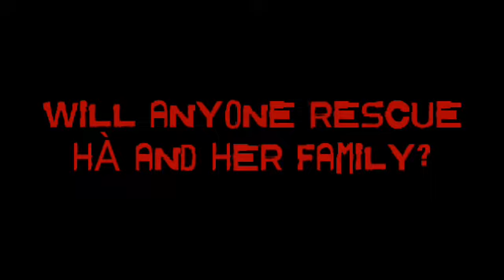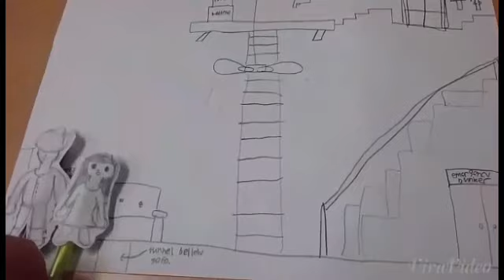PBL: Inside Out and Back Again Trailer 3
Branch: Seocho
Facilitator: Jaymie Zuniga
Class & Lesson: V1 Alba+ 7pm, Lesson 6
Project Detail: Produce a movie trailer for "Inside Out and Back Again"
Apps/Materials: Chopsticks, glue, tape, colour pencils, name pens, paper, scissors